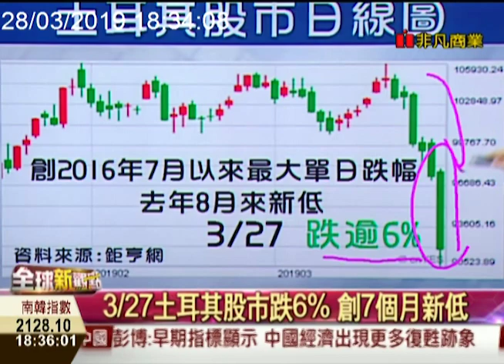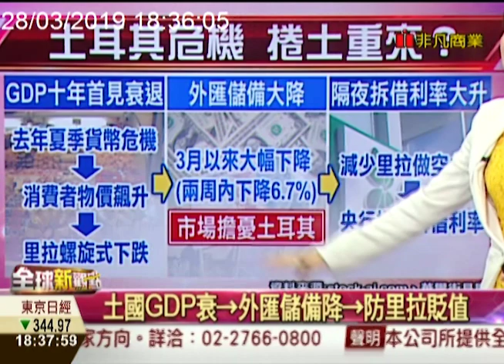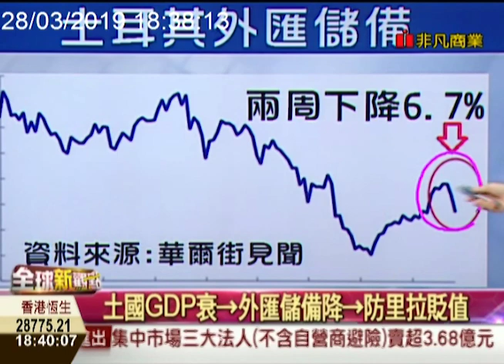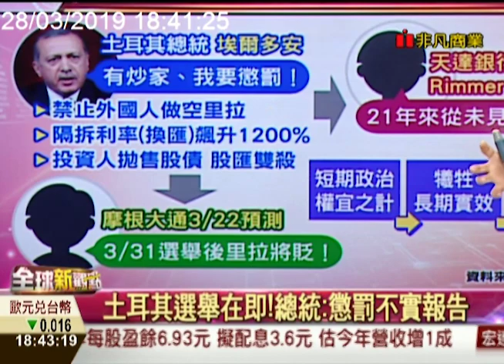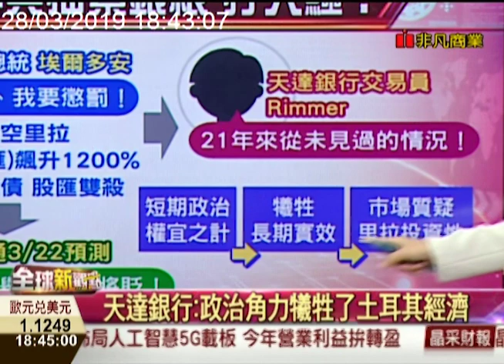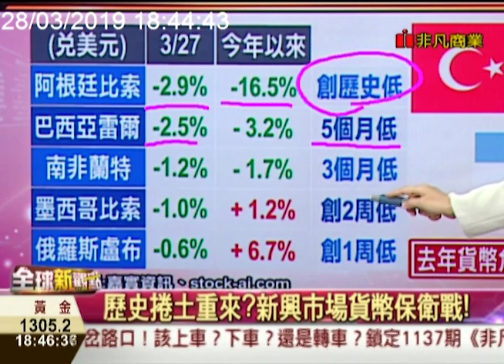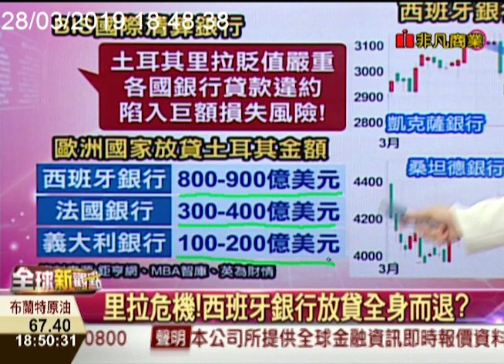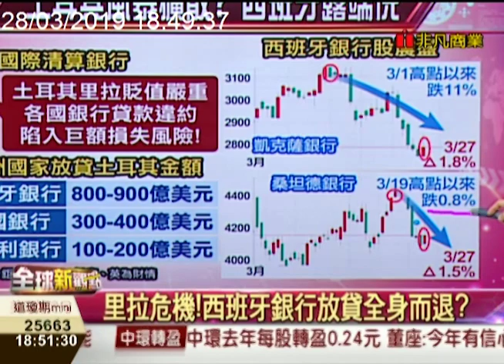股匯雙殺！美債殖利率倒掛 土耳其地方選舉月底舉行 股市跌6% 里拉跌2% 新興貨幣貶值/全球新觀點20190328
一個比美債殖利率倒掛更危險的信號、正在發生！土耳其股匯雙殺，新興市場貨幣危機再起？

►利率倒掛的前世今生！10年美債殖利率跌破3個月期國庫券殖利率 2007年首見！◄